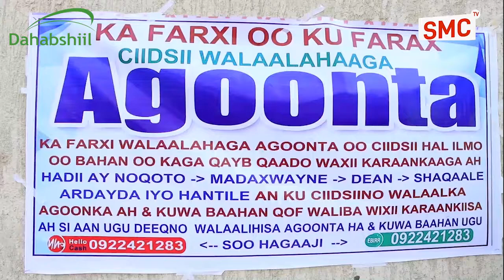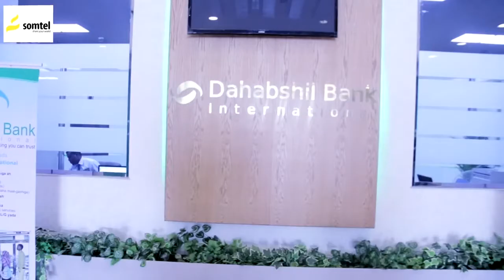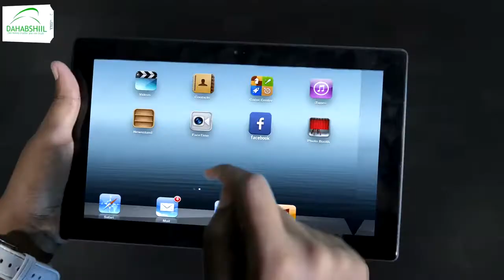Ururka samafalka ee ka farxi oo ku farax aya magalada jigjiga ku ciidsiyay 20 qoys oo danyar ah.